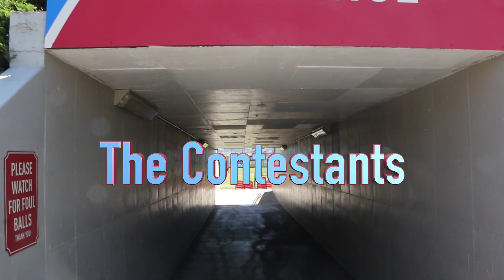Spokane Indians Media Day Rav4 Giveaway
This work, while mostly shot, edited, produced and directed by Robert K Dunmead, was all done while in his employment with KREM2/KSKN22/TEGNA Broadcasting.

This work shows the full capabilities in which Robert K Dunmead, and RKD Productions can and will accomplish for all of their/his clients.